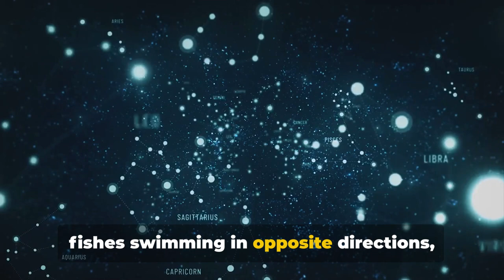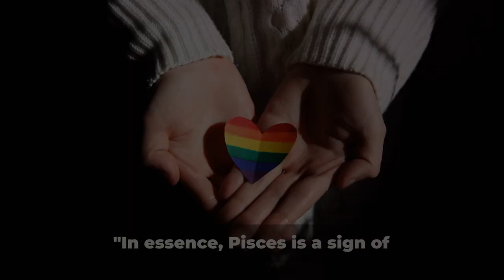🐟"Exploring the Depths of Pisces: Traits, Myths, and Celebrities"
Dive into the ethereal realm of Pisces with our captivating exploration of this water sign's depths. In this illuminating video, we unravel the intricacies of Pisces traits, unearth the enchanting myths that shroud its origins, and shine a spotlight on the celebrities who embody its essence.

Embark on a journey through the compassionate and intuitive nature of Pisces, discovering how these qualities shape the lives and relationships of those born under its influence. From their boundless creativity to their empathetic understanding, Pisceans are revealed as gentle souls navigating the currents of life's mysteries.

Delve into the rich tapestry of myth and legend that surrounds Pisces, from ancient tales of gods and goddesses to modern interpretations of its symbolism. Explore the depths of Pisces' connection to the sea, as well as its association with the dreamy realms of imagination and spirituality.

Celebrities who share the Piscean spirit are brought to the forefront, showcasing how their talents and personalities align with the sign's archetype. From visionary artists to compassionate activists, these individuals exemplify the multifaceted nature of Pisces and inspire us to embrace our own unique qualities.

Whether you're a dedicated Pisces enthusiast or simply curious about the astrological mysteries of the zodiac, this video offers an enlightening and entertaining exploration of one of the most enigmatic signs. Join us as we journey through the depths of Pisces and uncover the magic that lies within.

Products that you may like:

The Little Book of Self-Care for Pisces (Amazon)

Astrology for Happiness and Success (Amazon)

Pisces - Harness the Power of the Zodiac (Amazon)

Mindful Messages Positive Affirmations Meditation Self Care Cards (Amazon)

Handmade Crystal Window Car Hanging Ornaments (Amazon)

Hallmark Signature 7" Medium Birthday Gift Bag with Tissue Paper (Amazon)

Magnificent 101 Long Lasting Pure White Sage Candle (Amazon)

BRIGHTWORLD Moon Lamp Galaxy Lamp 5.9 inch (Amazon)